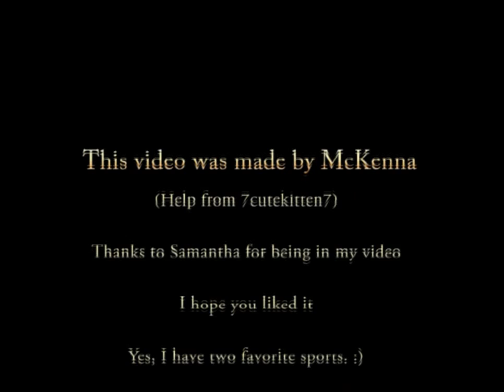American Girl Doll Soccer (AGSM)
This is a short American Girl Doll Stop Motion.  I know it's not my best, but I don't have much time to make super awesome videos these days.  (because my other ones were so super and awesome. ;) lol, jk!)  I hope you enjoy!

This video features the dolls McKenna Brooks and Samantha Parkington